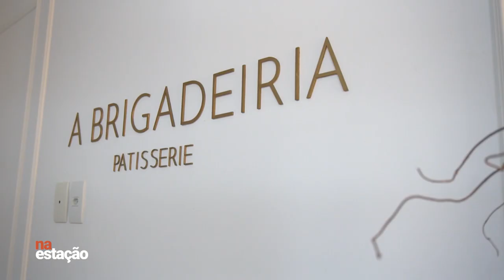UM PRODUTO QUE ERA SÍMBOLO DE RIQUEZA E PODER | NA ESTAÇÃO (DIA DO CHOCOLATE)